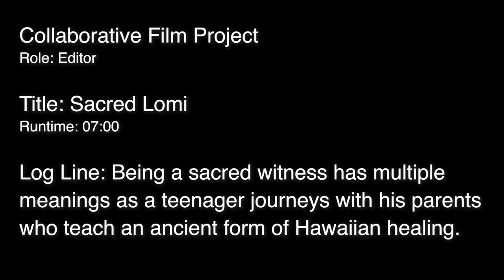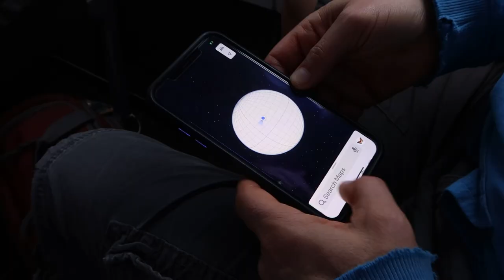Sacred Lomi - A Short Documentary for IB 7-Minute 2023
A short documentary that looks into the journey of a teenager growing up through his travels with his parents who teach an ancient form of Hawaiian healing.

Directed by Jonah Cochran
Edited by Asher Weiss

IB Score: 5 out of 7